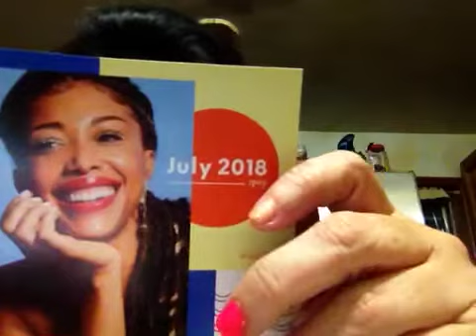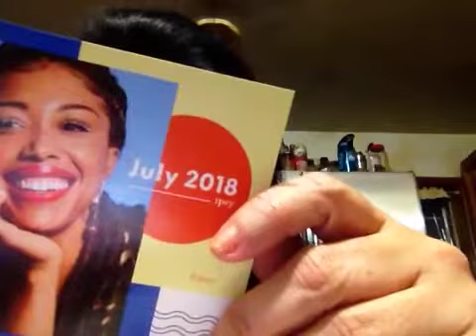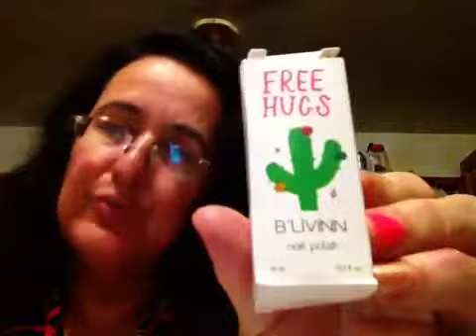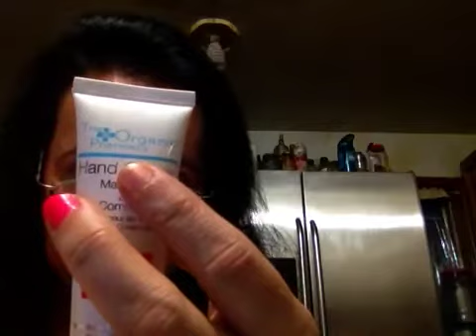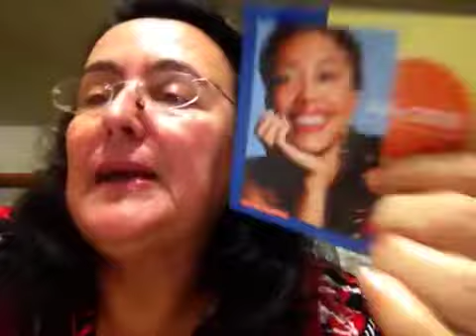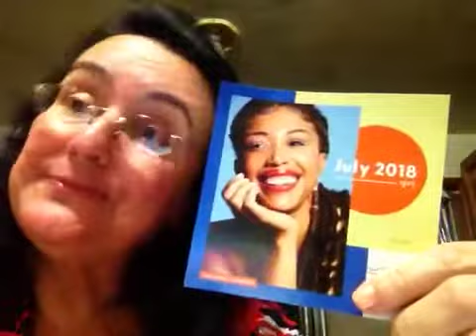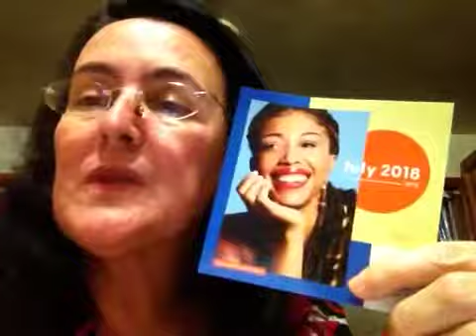Ipsy Bag de julho/2018